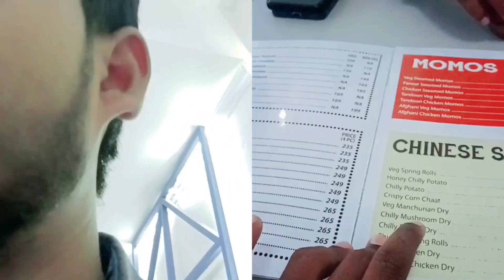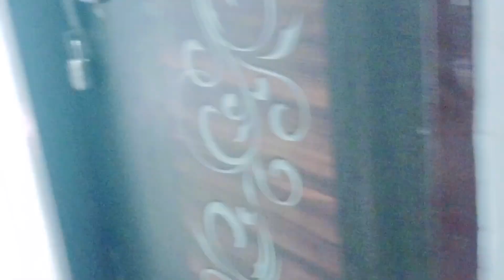PM Sir Se Sath Lunch Par Gaye 😋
PM Sir Se Sath Lunch Par Gaye 😋sarkaridava